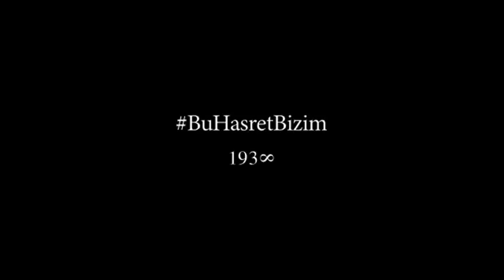10 Kasım - 2